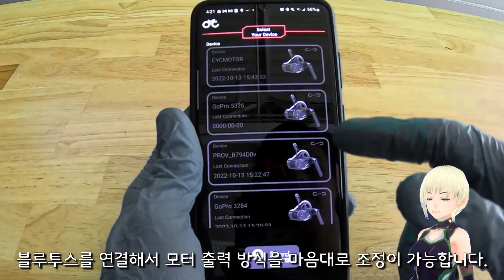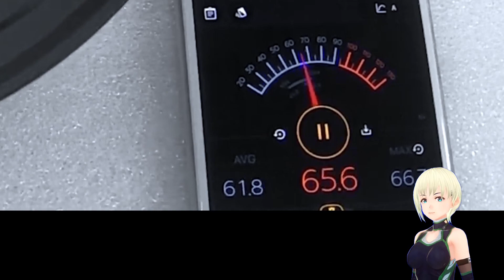2023 신형 전기자전거 고출력 키트 포톤 모터 CYC PHOTON 정격 출력 750W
정격 출력 750W 미국 950가격은 110만원
Designed with subtlety to ensure low noise and
smooth performance in a compact body
Advanced torque sensing with ISIS crankset
Experience revolutionary ebike technology
Paired with CYC Ride Control mobile app
All new generation electronics
Customizable riding features
Up to 110N.m. peak torque
Instant PAS engagement
Supports 36V to 52V
Rated 750W power

E-BIKE BOOKS
Amazon Kindle / English Ver